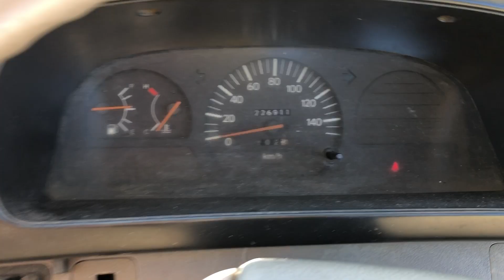SM-3103 , TOYOTA COASTER , MODEL/U-BB40 , ENGINE-3B